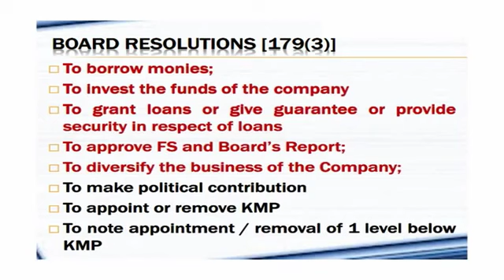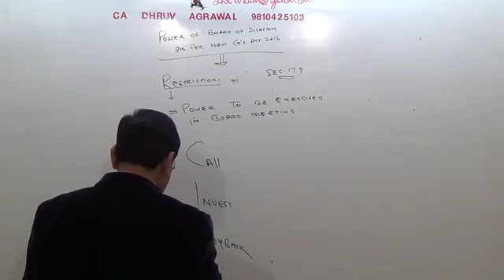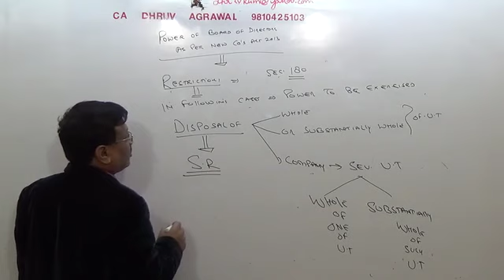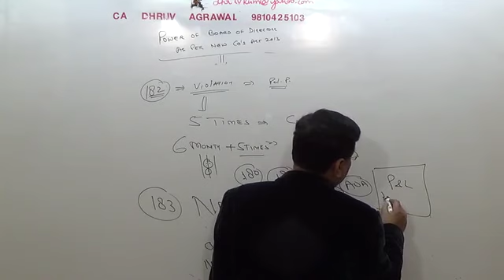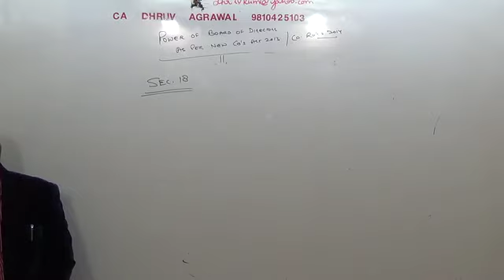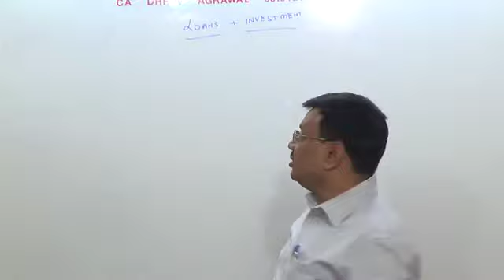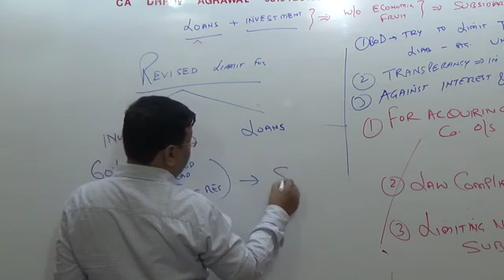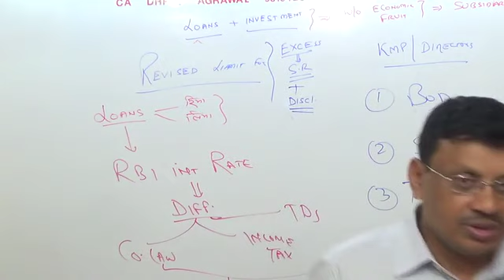Lecture #10 Loans and advances companies act 2013 SEC 179 188NEW